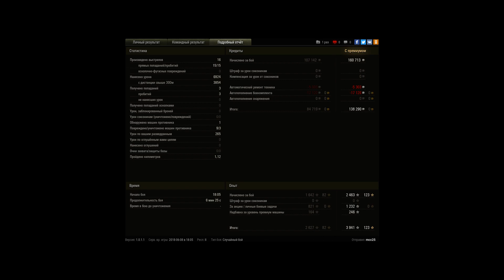7к с одной позиции ЫЫЫ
Игрок: mcc25 [MERCY]